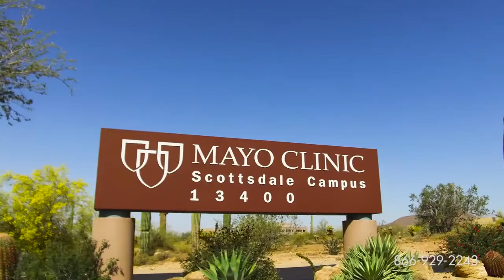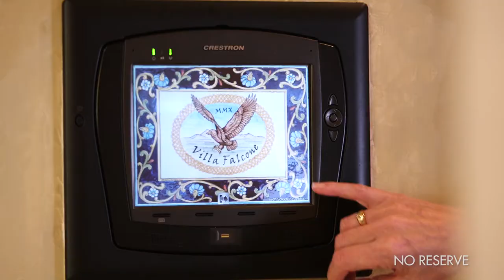Scottsdale Mountain Home For Sale With Guest Suite [2 Pools]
Luxury Scottsdale Mountain Home For Sale With 2 Pools & Panoramic Views -- Selling with No Reserve at Luxury Absolute Auction May 18th -- in Scottsdale Arizona.

Nestled in the foothills of Scottsdale Mountain in the affluent community of Shadestone lies Villa Falcone, a romantic Santa Barbara Tuscan estate and jewel of the desert. No expense was spared in the design and construction of this stunning home that offers unobstructed views of the desert landscape, mountains and city light views.

Old-World Opulence

The moment you enter the foyer, your eyes are drawn to the custom Italian Mosaic underfoot and a French bronze lantern overhead; welcome to the elegance and grandeur that is Villa Falcone. The stunning great room invites you in to gaze up at four Juliette balconies and a fluted tortoise-shell chandelier poised gracefully on the magnificent tongue and groove wood ceiling with 20-inch hand honed beams. This is the heart of the home, where you can enjoy conversations beside the carved limestone mantle and fireplace. Stepping out from the great room through any of the three French doors brings you to the main patio and pool deck with its own covered outside living space, dining and grill area.

The main kitchen offers state-of-the-art Viking, Dacor, Scotsman, and Miele appliances, including separate refrigerator and freezer units, and more. Custom alder cabinetry with appliques and corbels complement Caramel Fantastico and Galaxy Black countertops.

For more formal occasions, the formal dining room offers the perfect ambiance with a custom fresco dome ceiling and crystal chandelier – both refined to match the finest delicacies and conversation.

At Villa Falcone, no detail has been overlooked as barrel and groin vaulted halls lead to the master study, exquisite powder rooms, an exercise room and the distinguished library with rich cherry shelves, coffered ceiling, carved limestone fireplace and custom-carved alder wood door.

Luxury Awaits

While Villa Falcone is perfect for entertaining, the spacious master suite is the ultimate place to relax in seclusion. Custom carved millwork and cherry cabinetry throughout are elegant, with the sitting room and fireplace offering the ideal retreat to unwind and enjoy a good book. French doors open out onto the main patio and pool deck, while remote controlled window treatments and solar shades make privacy easily obtained.

His and her Onyx vanities in the master bathroom provide ample space for preparing for the day, while dual walk-in closets feature custom built-in cabinetry and seating. A crystal chandelier suspended elegantly from the domed ceiling provides the perfect lighting for a luxurious soak in the master tub, while the walk-in shower offers revitalization.

Villa Falcone boasts an additional three uniquely themed en-suite bedrooms, as well as an entire private guest quarters complete with kitchen, living room, bathroom, and a bedroom that opens onto the covered limestone entryway. It even boasts its own 2-car garage for convenient guest parking.

The spacious second floor is where you will find the music and game rooms that overlook the great room through perfectly positioned Juliette balconies. And, if you happen to be hosted in one of the upper guest bedrooms, walk out onto your very own upper terraced balcony to enjoy the breathtaking views.

Sonoran Oasis

There’s no better way to enjoy the warm Arizona sunshine and stunning desert landscape than outdoors at Villa Falcone. Extensive balconies and patios offer terrace views of the Valley of the Sun, while fully landscaped grounds turn the estate into a lush oasis for your enjoyment.

Not one, but two heatable pools offer their own patios and distinctive ambiance. The sleek upper formal pool and therapy-jet spa boast glass tile with a custom mosaic medallion. Take the water slide down to the larger lower pool where a natural stone grotto, water wall and waterfall await. Enjoy cocktails at the swim-up bar stools and bask in the lush surroundings while soaking up endless city lights and mountain views.

If you want to be closer to the stars, take the spiral staircase to the soaring observation tower, with even more incredible views of the Sonoran Desert.

Luxury Scottsdale AZ Home For Sale With Panoramic Views -- Selling with No Reserve at Absolute Auction May 18th -- in Scottsdale Arizona.